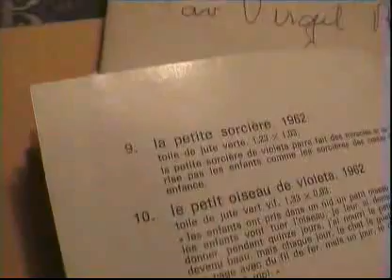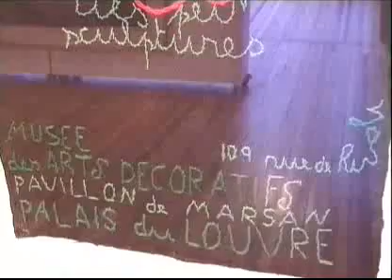Violeta Parra - Viola Chilensis (Documental) Parte 6/9